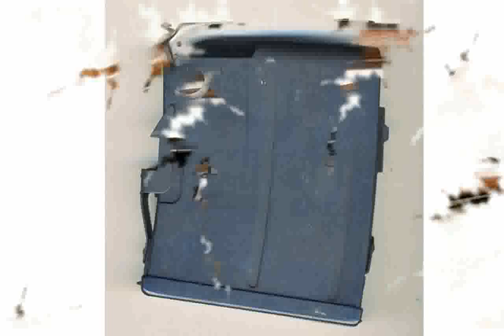[cerimadoca] Mauser M 12 6.5 x 55mm Swedish Rifle - Best Guns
mauser m12 calibers
mauser m12 extreme for sale
mauser m12
mauser m12 review
mauser m98 magnum
mauser m03
mauser m12 review
mauser m24/47
mauser m48
mauser m12 for sale